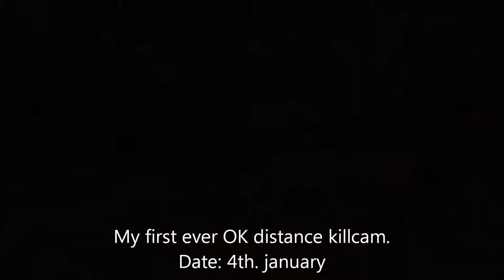Thanks for 100 subs ! some of my favourite clips :)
BTW: i will not upload before next week, im going to le cabine!